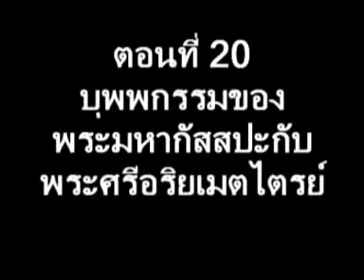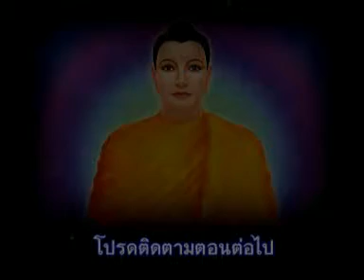ตอนที่ 20 บุพพกรรมของพระมหากัสสปะกับพระศรีอริยเมตไตรย์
พระศรีอริยเมตไตรย์
พระสัมมาสัมพุทธเจ้าพระองค์สุดท้ายแห่งภัท­­รกัป